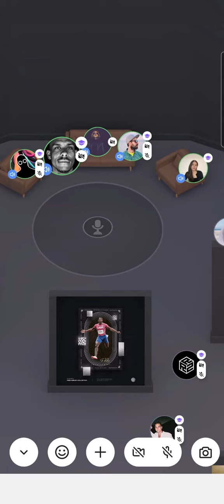NFT Art Gallery & Panel - Is The Demand Real? Wikipedia says not really (promo)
Wikipedia editors classified NFTs as ‘not art’ and criticized and argued that buying an NFT of an artwork isn’t the same as buying the artwork itself. This debate highlights the confusion regarding NFT artworks and artists.
Check out our NFT Art Gallery where famous and successful NFT artists dispelled doubts about the NFT art world and showed their artworks.

Join our upcoming event "NFT Games. Building the next generation of games"